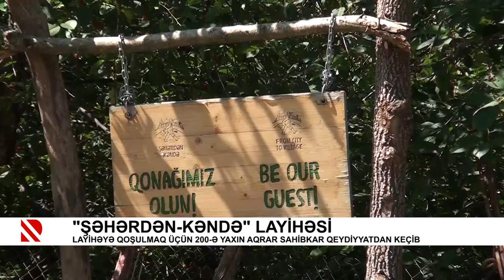“Şəhərdən Kəndə” layihəsi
Layihəyə qoşulmaq üçün 200-ə yaxın aqrar sahibkar qeydiyyatdan keçib